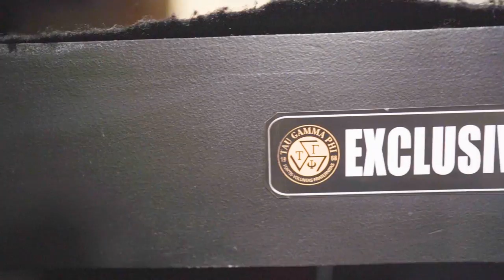THE GOOD SHIRT CLOTHING - DOUGBROCK TV VLOG EPISODE 014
Location / Address:
TMP Creative Complex
120D Scout Ojeda St. Brgy Obrero,